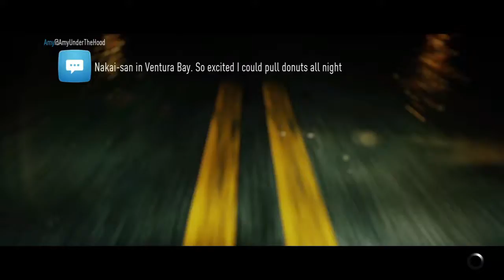Need for speed 2k15 Τρέχω με τον Ken block Part-17 Greek gameplay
KΑΝΕ ΕΓΓΡΑΦΗ ΕΔΩ ΓΙΑ ΝΑ ΜΗΝ ΧΑΝΕΙΣ ΚΑΝΕΝΑ ΝΕΟ ΒΙΝΤΕΟ ΜΟΥ, ΚΑΙ ΜΗΝ ΞΕΧΑΣΕΙΣ ΝΑ ΧΤΥΠΗΣΕΙΣ ΚΑΙ ΤΟ ΚΑΜΠΑΝΑΚΙ ΓΙΑ ΝΑ ΣΟΥ ΕΡΧΕΤΑΙ ΕΙΔΟΠΟΙΗΣΗ ΚΑΙ ΝΑ ΤΟ ΒΛΕΠΕΙΣ ΠΙΟ ΓΡΗΓΟΡΑ ΑΠΟ ΟΛΟΥΣ. ΚΑΙ ΑΝ ΣΟΥ ΑΡΕΣΕ ΠΟΛΥ ΚΑΝΕ ΕΝΑ SHARE TO ΒΙΝΤΕΟ ΝΑ ΤΟ ΔΟΥΝ ΟΙ ΦΙΛΟΙ ΣΟΥ ΕΥΧΑΡΙΣΤΩ ΚΑΙ ΠΑΛI

PSN►Lazaros__Gr__